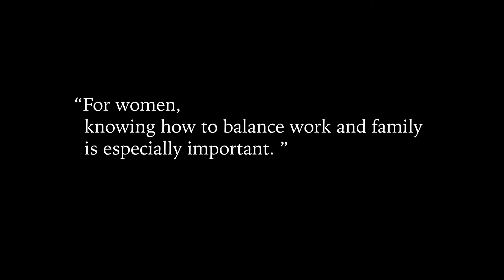Women at work01